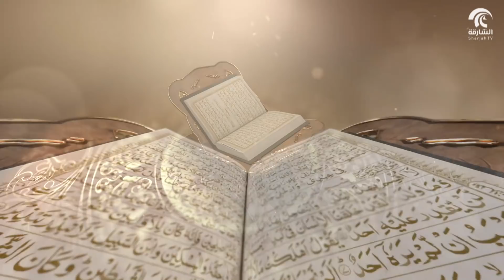برنامج في رحاب سورة - تفسير سورة سبأ من الآية 21 إلى الآية 31